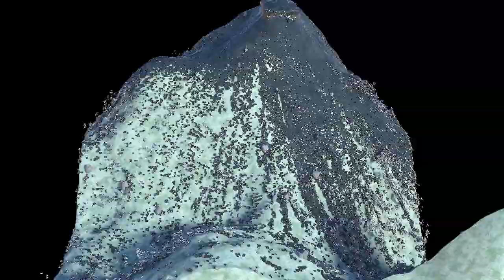Houdini Waterfall Pt 2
Waterfall and Geometry created by procedural means in Houdini. Waterfall is a two stage simulation, described here: